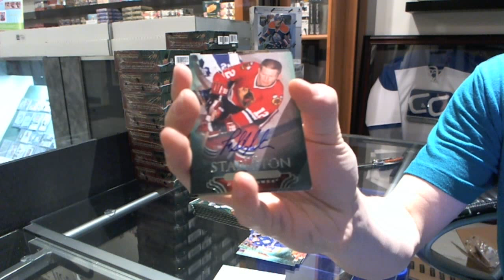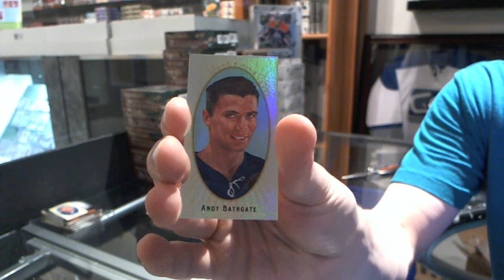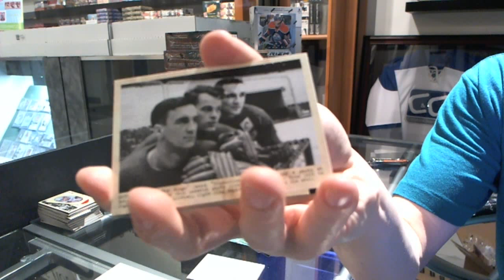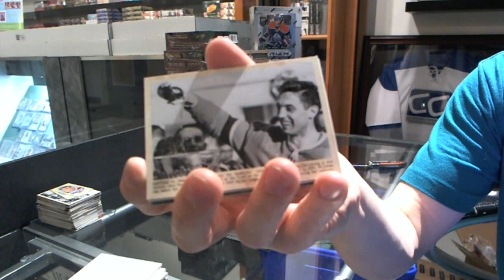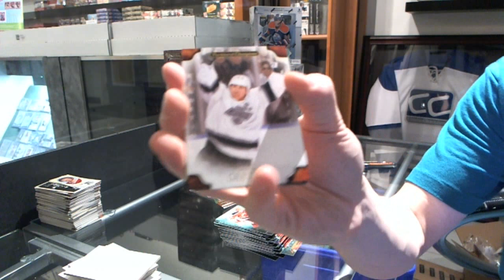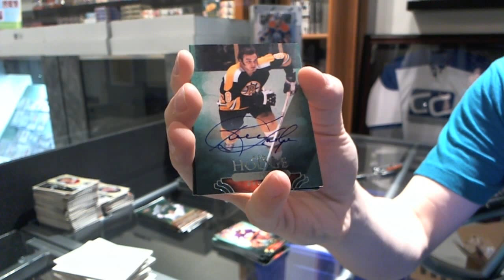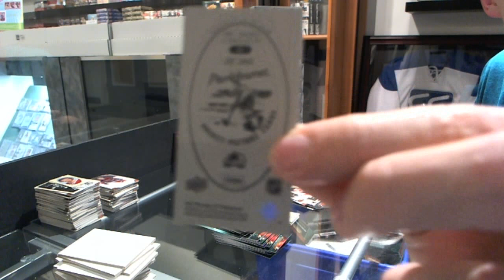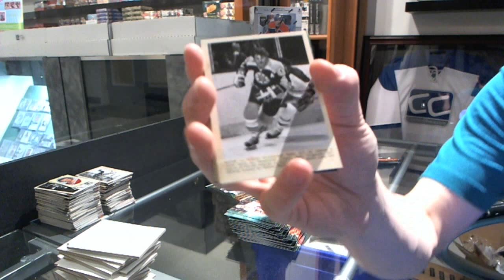JeffCo's 11-12 Upper Deck Parkhurst Champions 16 Box Case Break